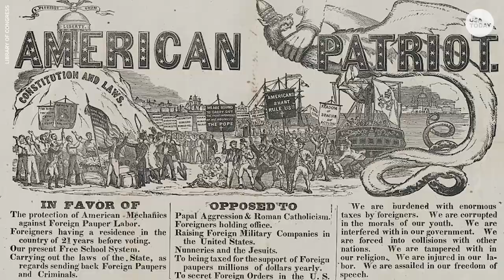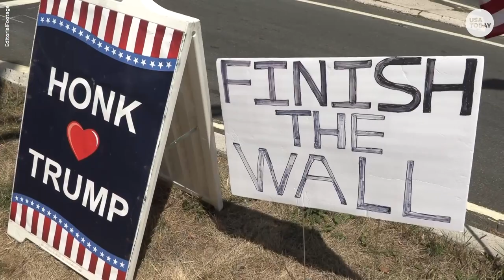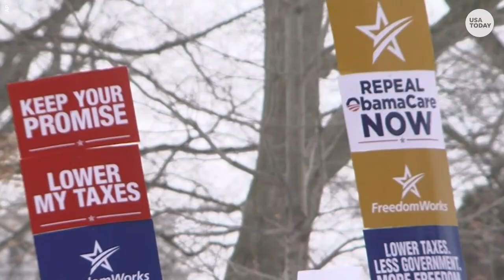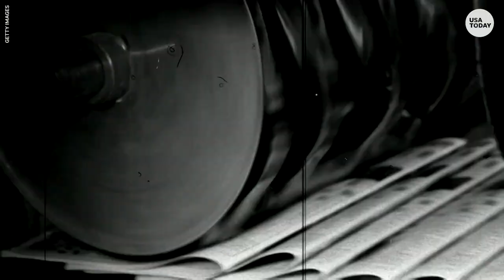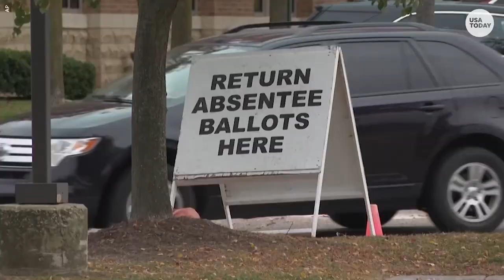Democracy in peril, rising political tension, and what we can do | USA TODAY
U.S. democracy is under siege on several fronts: public distrust of government, amplification of conspiracies on social media, ebbing bipartisanship.

RELATED: Fetterman and Dr. Oz troll over social media, ducking out on debates | USA TODAY

Public confidence in government has plummeted. Election results are doubted by many. Partisanship and political violence are rising – and increasingly tolerated. Is America in danger of losing its democracy?

The most recent Gallup poll found that 60% of American adults had little or no faith in the federal government – the highest level of dissatisfaction since the survey was launched in 1972. This as Congress continues to investigate the storming of the U.S. Capitol on Jan. 6, 2021 by a pro-Donald Trump mob seeking to stop the certification of Joe Biden's 2020 election victory.

Experts who study the country's worsening political divisions say faith in institutions is at a low point while civil distrust is at its highest in decades.